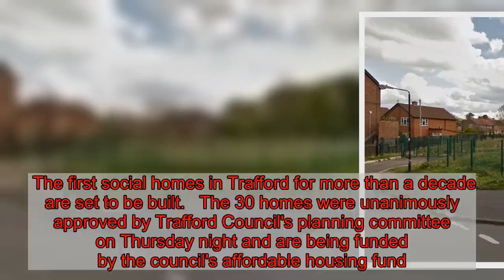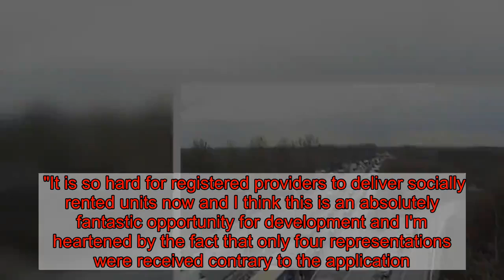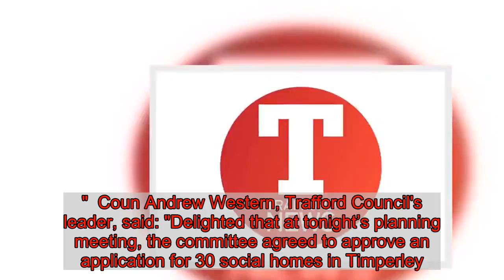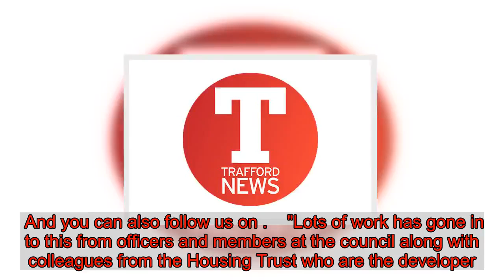Trafford to get its first social homes in more than a decade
The first social homes in Trafford for more than a decade are set to be built.   The 30 homes were unanimously approved by Trafford Council's planning committee on Thursday night and are being funded by the council's affordable housing fund.   The apartment homes will be on the brownfield site land at the corner of Carrfield Avenue and Mossfield Road in Timperley and will be housed within a three-storey building made up of 10 two-bedroom homes and 20 one-bedroom afforable flats.  Trafford Housing Trust is acting as the developer and landlord for the new homes and all of the flats will be available to let at social rent levels, solely for Trafford residents.  There will be 35 car parking spaces available on site, as well as four disabled parking bays and 30 cycle spaces.  Work will have to begin on the housing within the next three years, as stipulated in the council's conditions for the approved planning permission.    At the planning committee meeting, Coun Aidan Williams (Labour) who represents Bucklow St Martins ward, said: "I think it's a really good news story for Trafford that in extremely stark times, we're managing to see the development of 30 socially rented units.  "It is so hard for registered providers to deliver socially rented units now and I think this is an absolutely fantastic opportunity for development and I'm heartened by the fact that only four representations were received contrary to the application."  Coun Andrew Western, Trafford Council's leader, said: "Delighted that at tonight’s planning meeting, the committee agreed to approve an application for 30 social homes in Timperley.  "These are the first new social housing units built in Trafford for over a decade (excluding specialist supported housing etc) and I’m particularly proud because they have been funded from the council’s Affordable Housing Fund.  Trafford news    We have a dedicated  page bringing you all the latest news, events and community news in Trafford.  To keep up to date with all that is happening in Trafford - and to join in the discussion - follow the page here.  And you can also follow us on .    "Lots of work has gone in to this from officers and members at the council along with colleagues from the Housing Trust who are the developer.  "We promised to prioritise building social housing and I’m thrilled we are now seeing evidence of our work in this area as we directly fund social builds in Trafford."